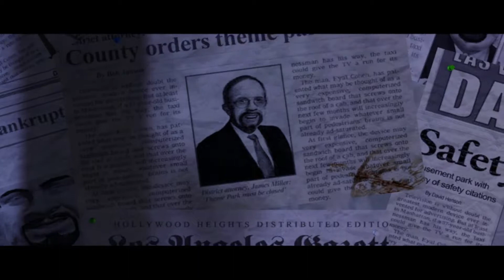Hitman: Blood Money Part 1: Riesenrad [Blind]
Let's Play Hitman: Blood Money

Hitman: Blood Money stammt von IO Interactive und erschien 2006 bei Eidos Interactive.

Dir gefällt dieses Spiel? Hier findest du es

viel Spaß